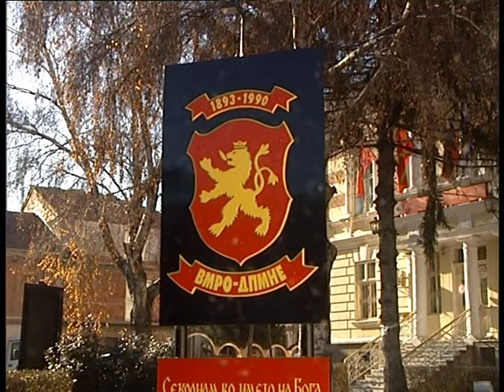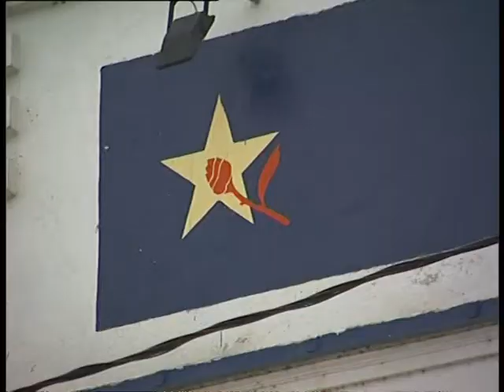Po edna godina vladeenje na VMRO DPMNE vo Bitola ima obratni procesi 22-03-2010.mpg